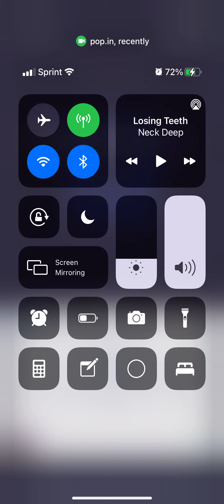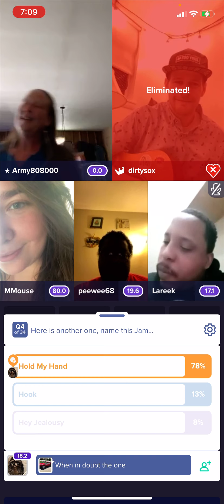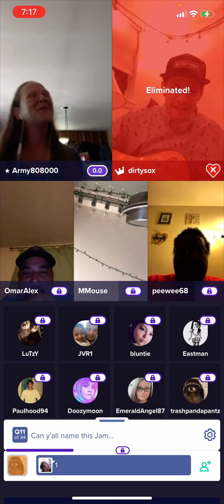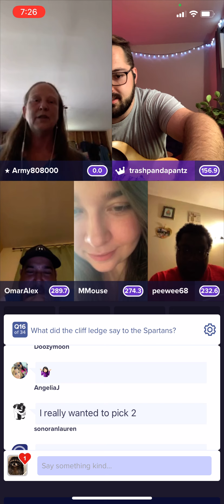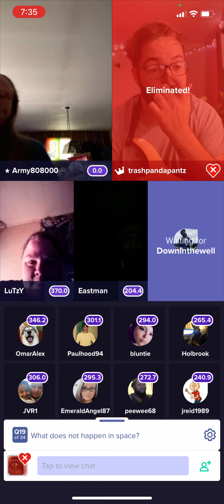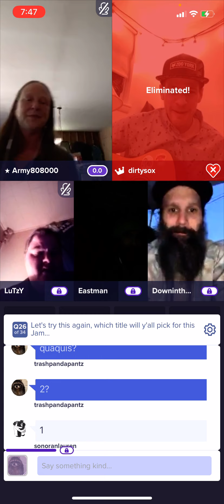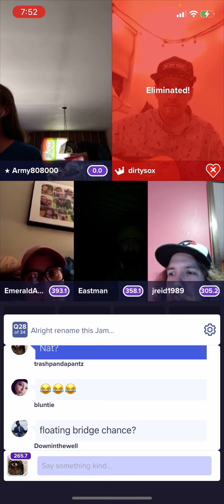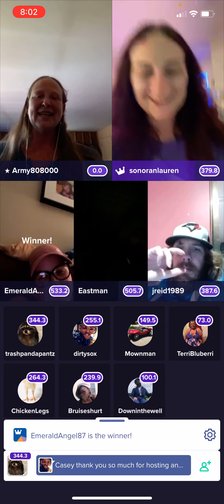Pop.in Majority Rules with Casey, Nick, and Chance!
This evening on Pop.in Casey decided to change up her weekly music trivia game and included some musicianship!
She opened up with an awesome audio clip of Ollie, followed by Nick sharing how wide his musical range is! I played a few of my favorite snippets, Ollie came in with a little piano piece, and Lauren helped her wrap the night up!

A great time was had by all!